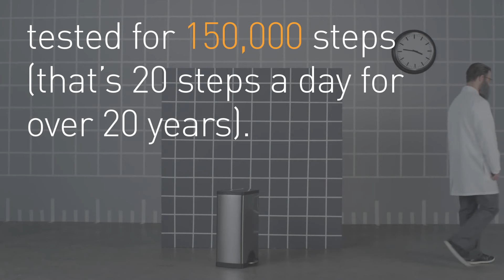O testach pedała w koszach na śmieci - simplehuman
Dlaczego warto kupować kosze marki simplehuman. Tworzone po to aby przetrwać!